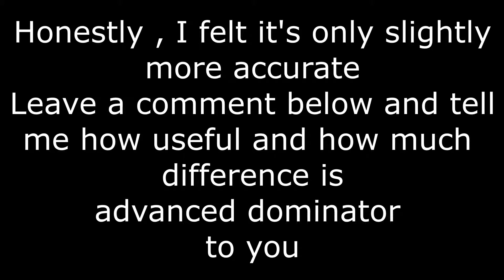[Blackshot SEA] Does Advanced Dominator help?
Leave a suggestion on what to make next.